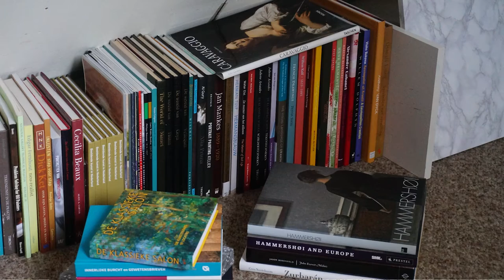GPTV: Uit de KUNST Sietse W. Jonker: 'Ik heb door de jaren heen, altijd van mijn kunst geleefd'.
Sietse W. Jonker is fulltime beeldend kunstenaar en woont en werkt in Leeuwarden. Jonker is een realistisch schilder die zich heeft toegelegd op het stilleven. Met name het meditatieve en de rust die een stilleven met zich mee kan brengen, fascineert de schilder.